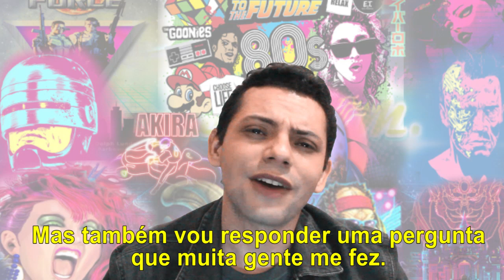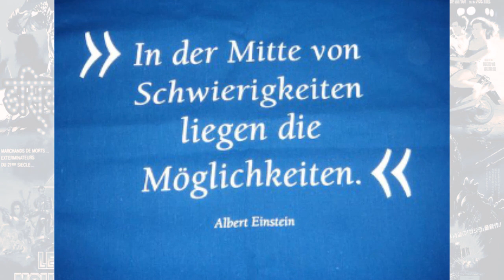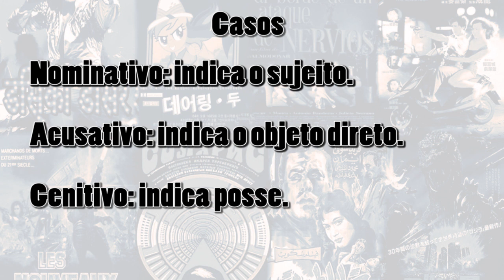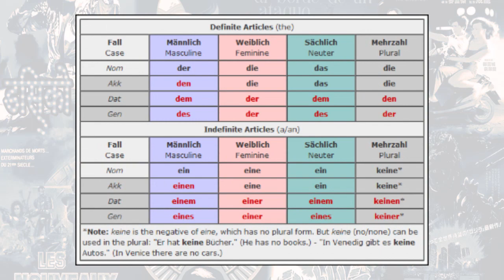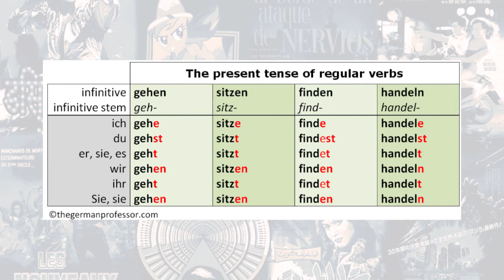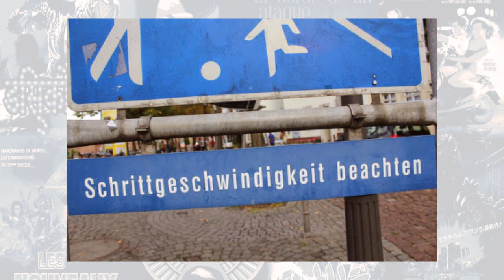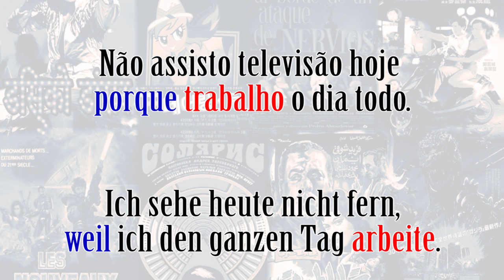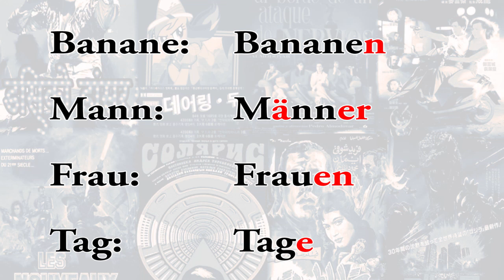Alemão é Difícil? Minha experiência com a língua alemã.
Neste breve vídeo explico um pouco sobre essa língua que muitos temem, mas que poucos conhecem e explico o porquê de muitas pessoas considerarem o alemão uma língua extremamente difícil ou até impossível de aprender.

Obviamente que não dá para explorar para explorar toda uma língua em apenas 10 minutos de vídeo, mas espero que tenha sido sucinto o suficiente.